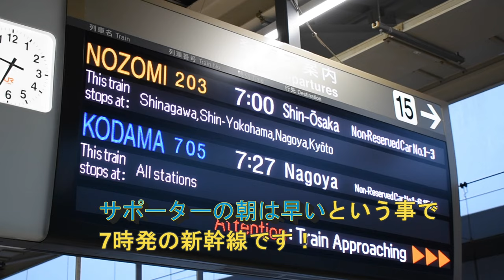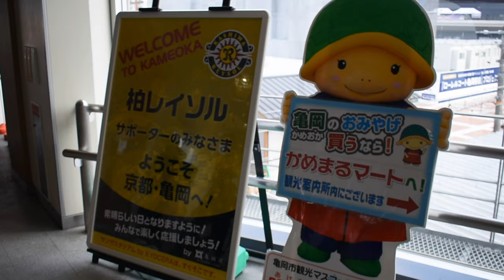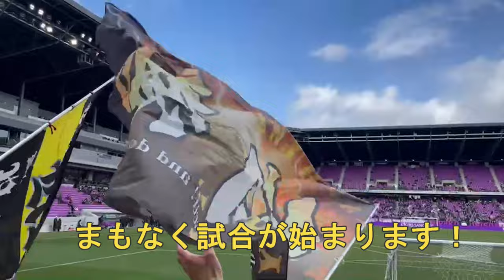＃11 柏の未来は明るい！！ 若武者達の台頭 真家、森、落合、升掛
ルヴァンカップも開幕しましたね！
今年はルヴァン撮るぞ～
それにしても若いって良いねー

Twitter　開設しました　フォローお待ちしております。